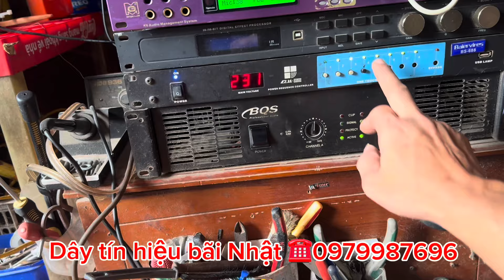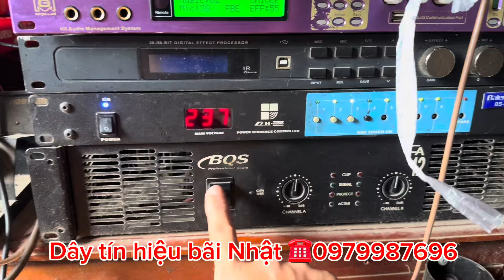Nhận làm tất cả các loại dây rắc tín hiệu bãi Nhật giá tốt cho các bác và ae